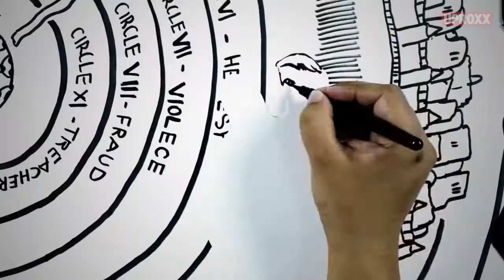Willy Wonka And The Chocolate Factory fanTheory